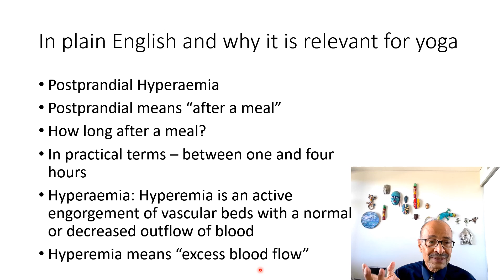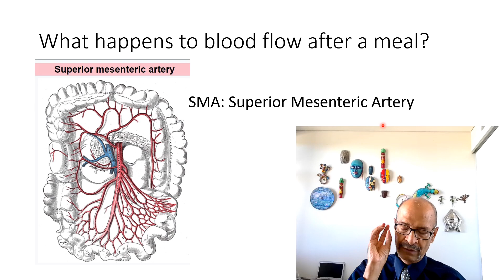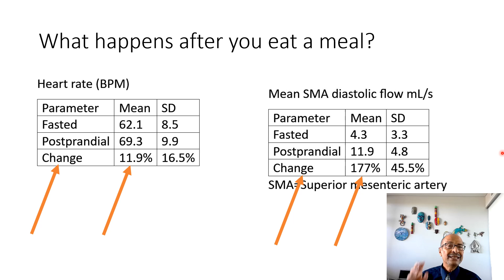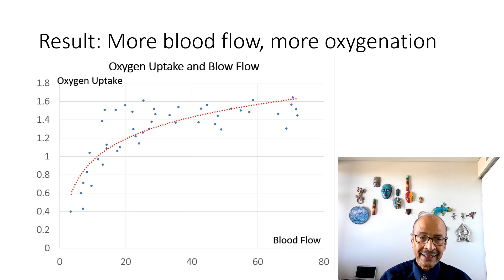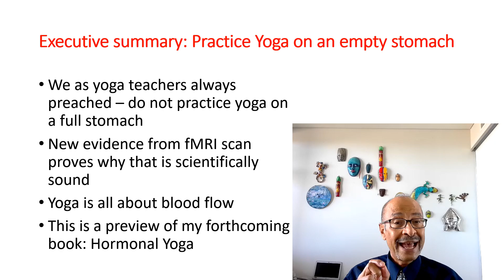Postprandial Hyperaemia: Relevance for Yoga